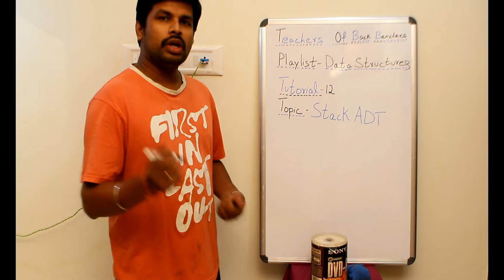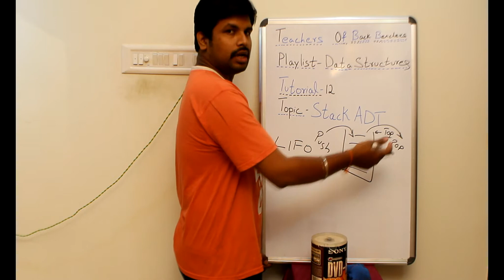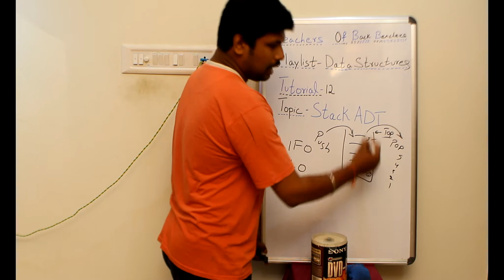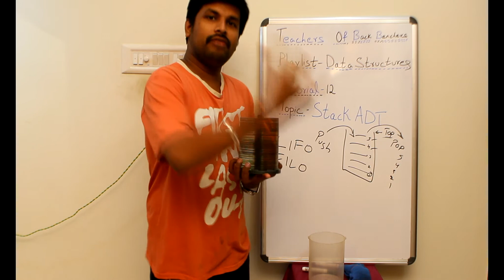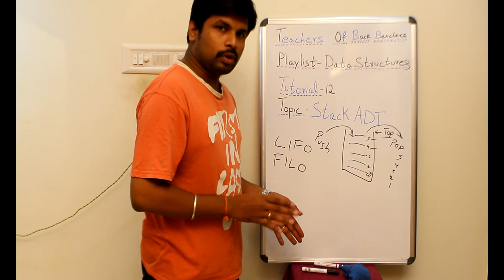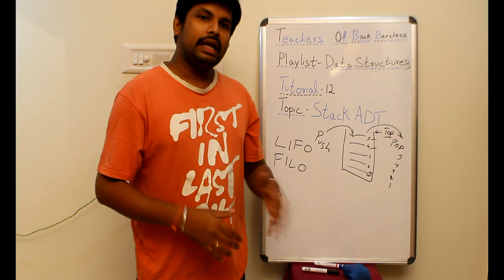Data Structures Tamil Tutorial 12 Introduction to Stack ADT Linear Data Structure